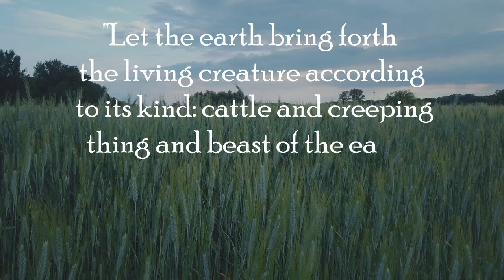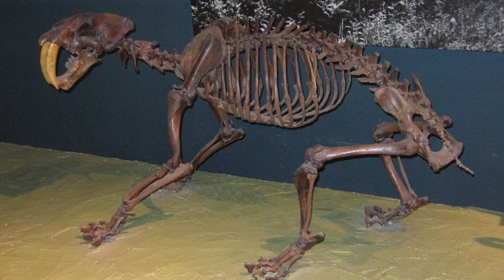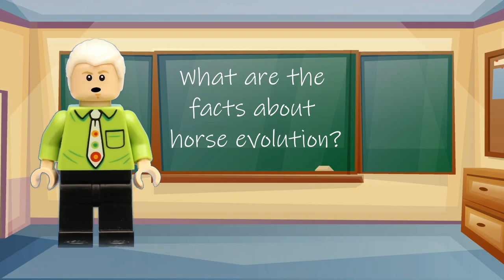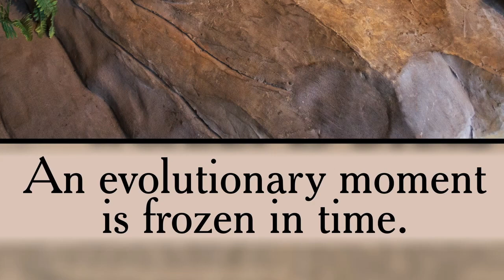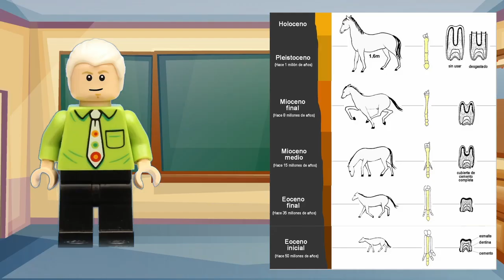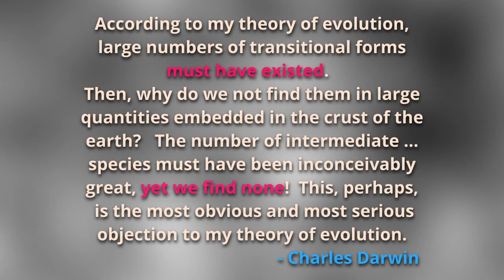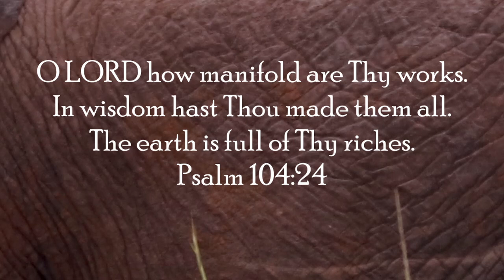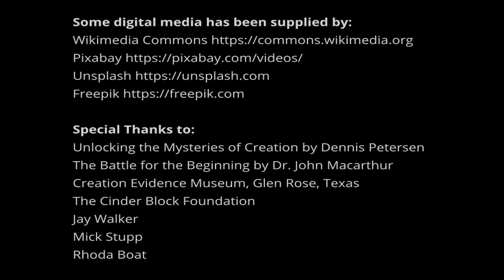Creation Day 6: Beasts of the Earth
The beasts of the earth  includes all animals that do not fit in the "cattle" or "creeping things" categories.  In this video, we will talk about the amazing design of the giraffe and the gift that God gave mankind when he created the horse.